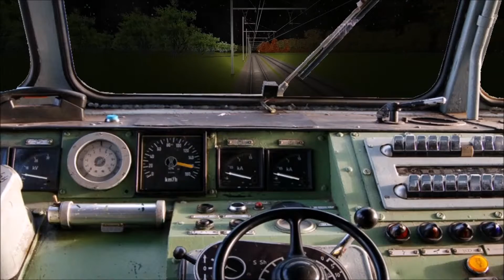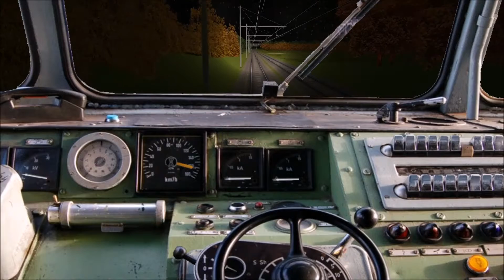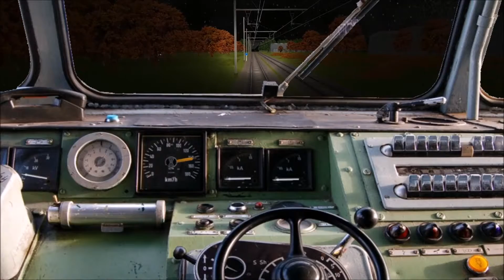HLE16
HLE 16 ORTS , lastige rit want wagons hebben geen remmen blijkbaar.